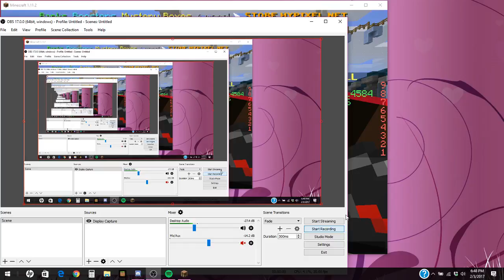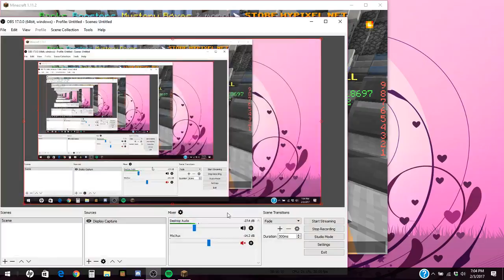Hypixel Paintball #6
Spending a Friday evening playing with my friend, The Obsidian Gemstone.